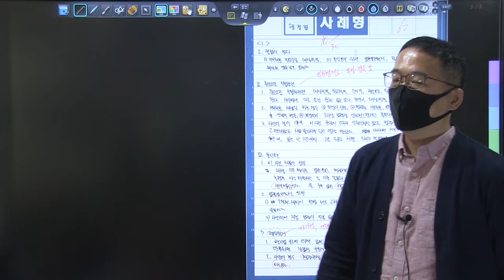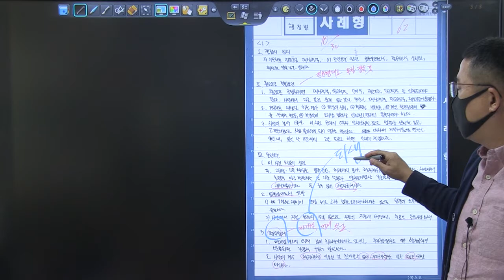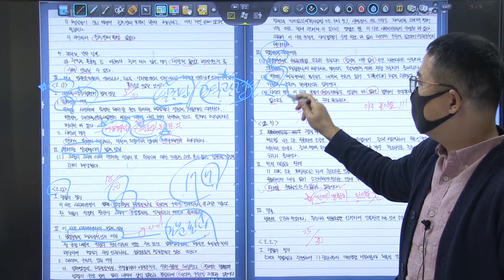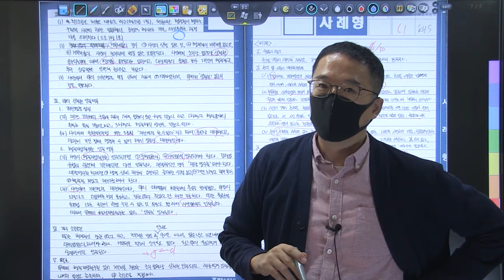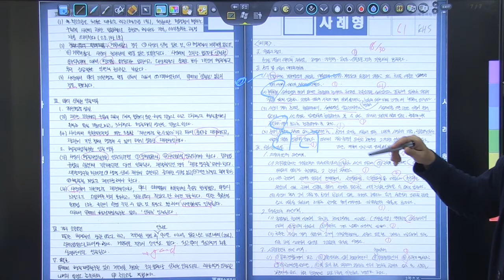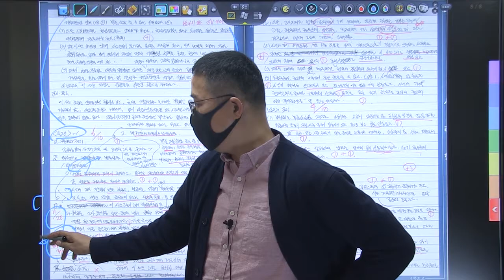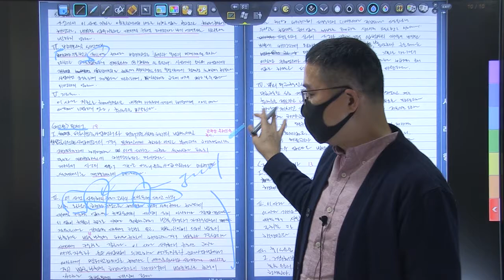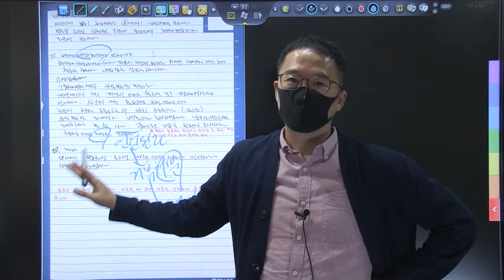23변시 대비 행정법 진도별 모의고사 복습동영상 제1회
2022년 변호사시험대비 행정법 진도별 모의고사 복습동영상 입니다.